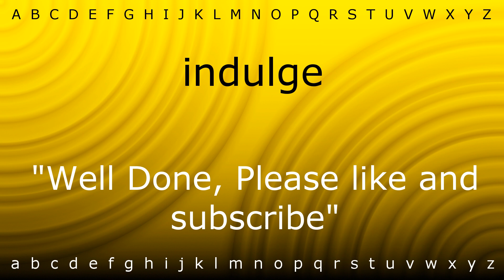How to say 'indulge' with Zira.mp4